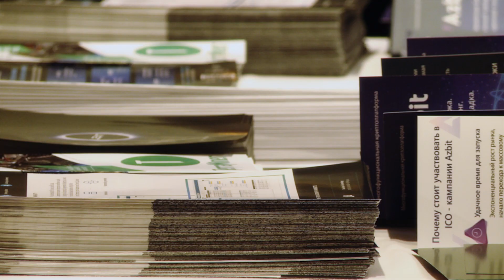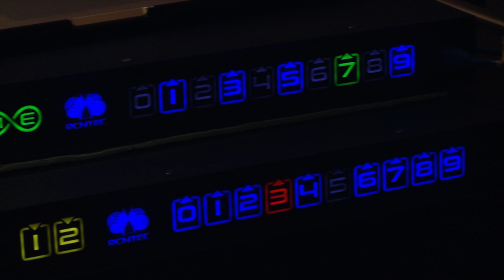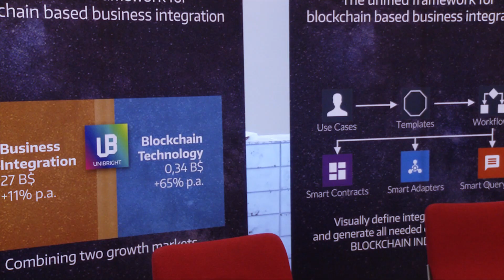Terraminer.Blockchain Conference - Санкт-Петербург.